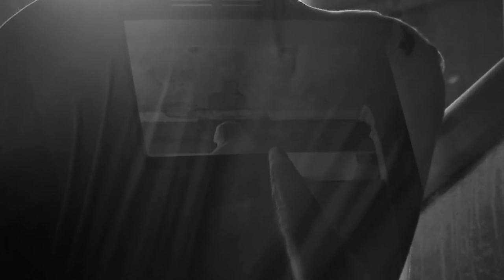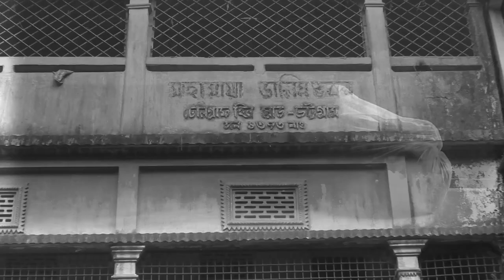The Departed Soul by Dilara Begum Jolly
A symbolic depiction of presence of all those souls who were kept in a torture cell during 1971 war, and now haunt that house in a reminiscence of atrocities inflicted on them